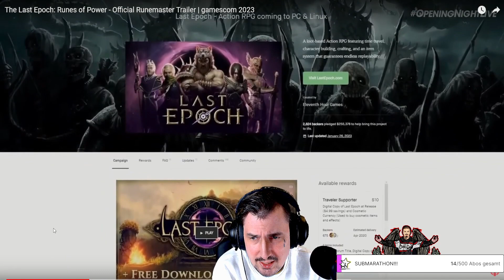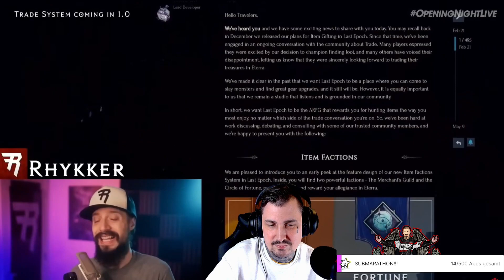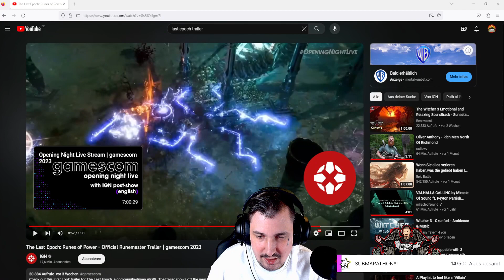DAS AUS FÜR BLIZZARD! NIE WIEDER DIABLO 4 - DER UNTERGANG DES KÖNIGS I Neue Alternative!!!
Werde ein Teil der Community➥